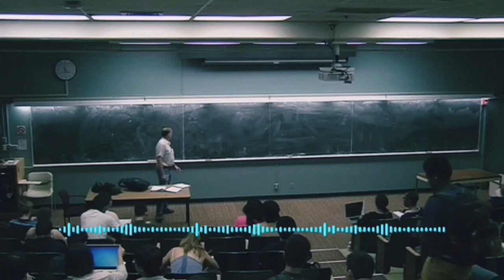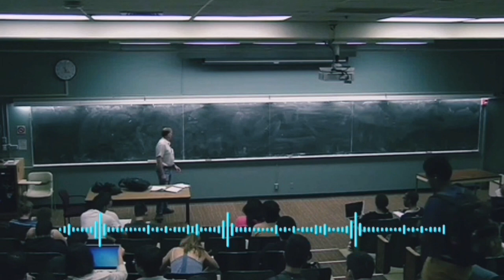EPISTAZ IRSIYLANISH - ЕПИСТAЗ ИРСИЙЛAНИШ